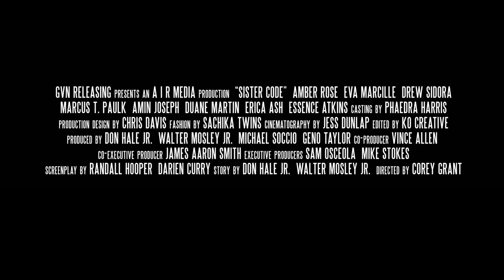Sister Code Viral Teaser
Official Trailer for the new film, Sister Code, starring Amber Rose, Eva Marcille, Drew Sidora, Erica Ash, and Marcus Paulk.